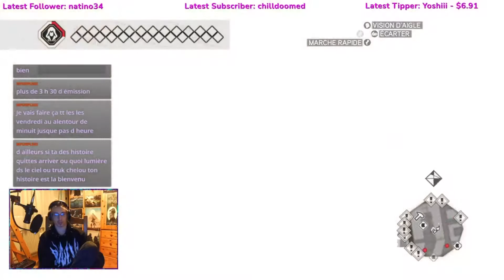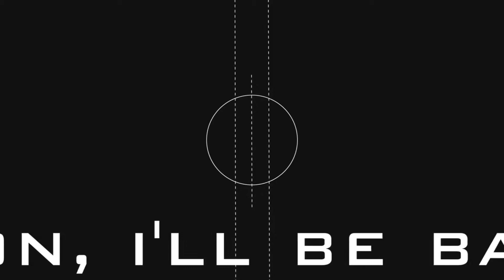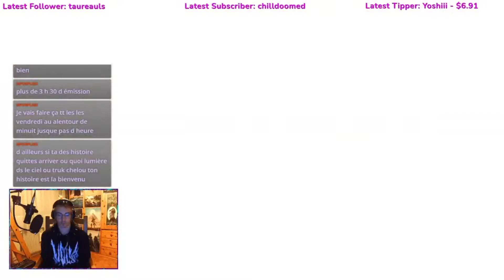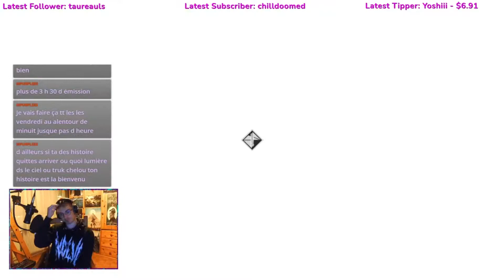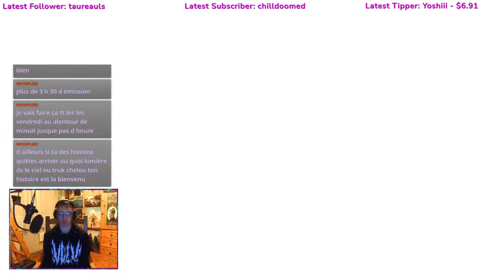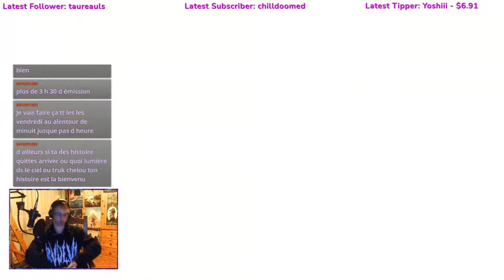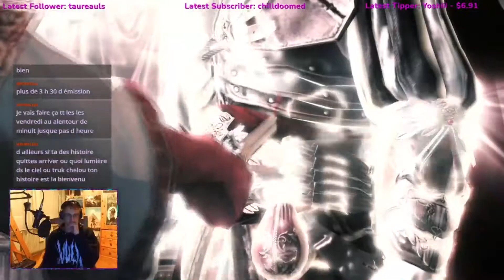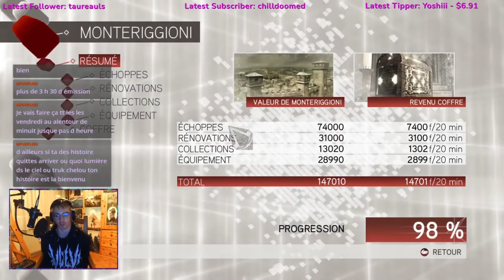ASSASSIN'S CREED 2 - EP.09